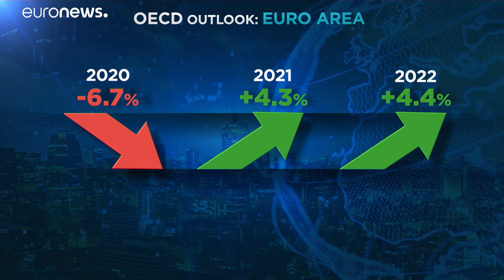Viento en popa para la economía mundial | Crece a un ritmo que no se veía desde 1973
Viento en popa para la economía mundial | Crece a un ritmo que no se veía desde 1973, según la OCDE. Sin embargo, hay grandes diferencias entre países. La zona euro tardará un año más que EEUU  en recuperar su nivel precrisis